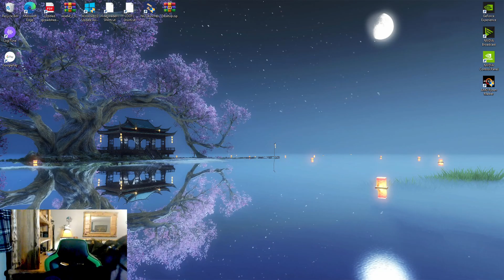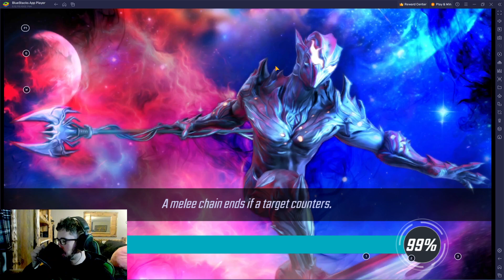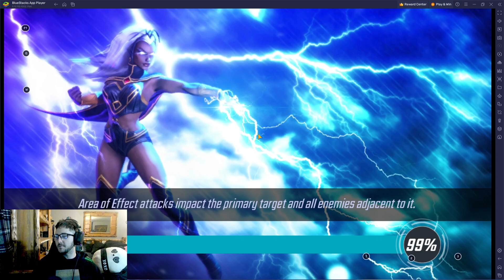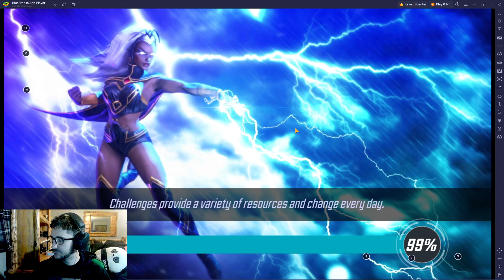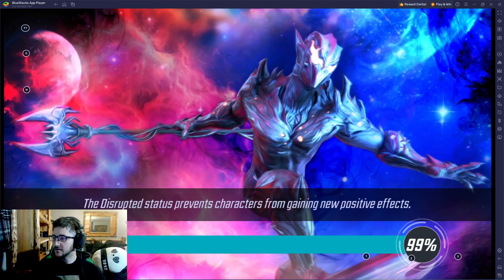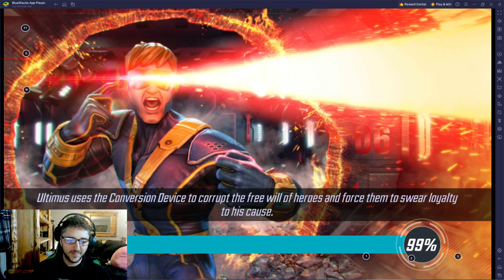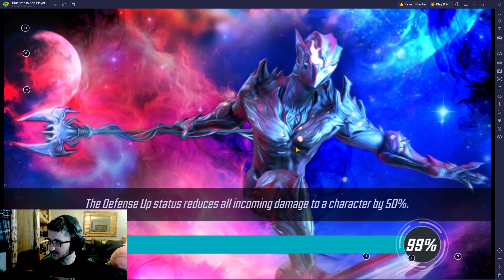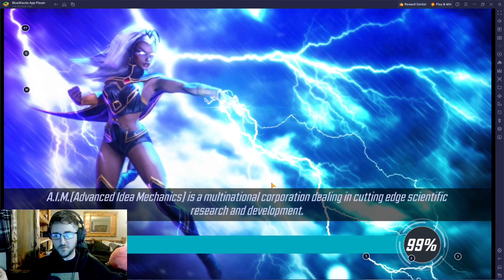Marvel Strike Force - Playthrough - Day 29 (Free to Play) Level 53 + Crucible on Main